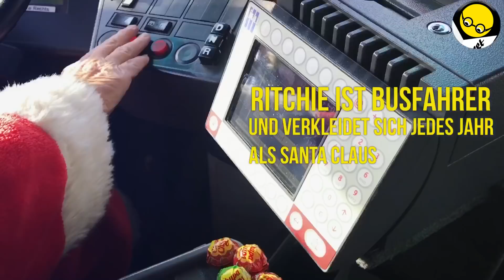Weihnachtsmann fährt Bus durch Hameln